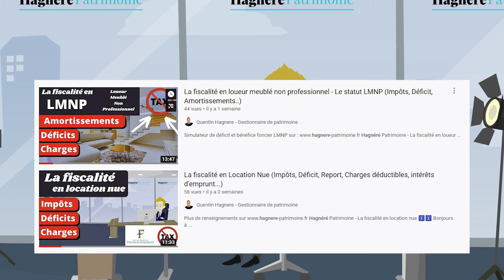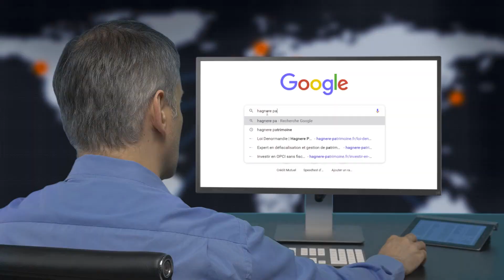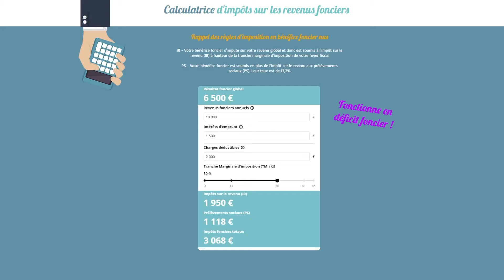Location nue - Comment sont imposés les revenus fonciers ?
📄 Domaines d'expertise :
- Défiscalisation
- Investissements
- Placements
- Financement
-Conseils & Consulting

▬▬▬▬▬ LES LIVRES ▬▬▬▬▬

- Défiscalisation - Comment ne plus payer d'impôts en France en 2021

▬▬▬▬▬ F.A.Q ▬▬▬▬▬

▶️ Comment fonctionne la gestion de patrimoine ?

En tant qu'expert en gestion de patrimoine mon rôle est d'aider les particuliers et les professionnels dans leur vie courantes sur le plan financier.
💬 Que vous souhaitiez ne plus payer d'impôts, investir dans l'immobilier, être conseiller pour des placements financiers ou bien encore faire financer un projet je suis là pour vous aider.

▶️ Le fonctionnement :

Pour bien vous conseiller, il faut bien vous connaitre ! Pour cela je réalise votre étude patrimoniale complète et nous échangeons sur votre vision, vos projets, vos objectifs et vos moyens. En tenant compte de tout cela je vous offre des conseils et des solutions pour vous amener à réaliser vos objectifs de la manière la plus sécurisée et rentable possible.

▶️ Quels objectifs ? :

Que vous souhaitiez préparer votre retraite, devenir rentier, anticiper la succession de votre patrimoine ou tout simplement vous constituer des revenus complémentaires, je suis en mesure de vous apporter des solutions sur-mesure et rentables. Mon objectif est de créer avec vous une relation commerciale de confiance et de long terme.

▶️ Je connais quelqu'un qui pourrait être intéressé... Donnez vous des commissions si je vous recommande ?

Oui tout à fait ! Je redistribue 30% de la commission aux apporteurs d'affaires qui me recommande.

▶️ Je n'habites pas au même endroit que vous, peut-on s'entretenir et tout faire à distance ?

Oui tout à fait ! Grâce à Wizio un logiciel surpuissant, toutes vos informations sont centralisées et ultra sécurisées et nous pouvons nous appeler, faire des partages d'écran et signer des documents à distance. Aujourd'hui cette relation digitalisée me permet d'intervenir auprès de clients dans toute la France et même de certains pays d'Europe.

▶️ J'habites dans un pays étranger Européen ou Nord-Américain, pouvez m'aider malgré tout ?

Oui tout à fait. J'ai des clients dans plusieurs pays d'Europe qui ont investis en France et placer leurs fonds sur des produits ne produisant aucun impôts ni en France, ni dans leur pays de résidence. Lorsque l'on connait les bons tuyaux il est possible de faire des merveilles et la France et l'un des meilleurs pays pour investir et placer son argent grâce à ses nombreuses niches fiscales !

▶️ Votre profession est-elle encadrée ?

La profession de CGP est extrêmement encadrée et réglementée. Tous les contrats passent et sont contrôlés par des ingénieurs patrimoniaux agréés par l'administration fiscale. Nos conseils sont également très encadrés et nous avons une obligation de conseils qui est passible d'amendes et de condamnations lourdes en cas de défaut.

Pour tout renseignements ou complément d'informations, n'hésitez pas à me contacter sur mon site internet ou par mail:

Je vous répondrai au plus vite ⌚

Quentin Hagnéré